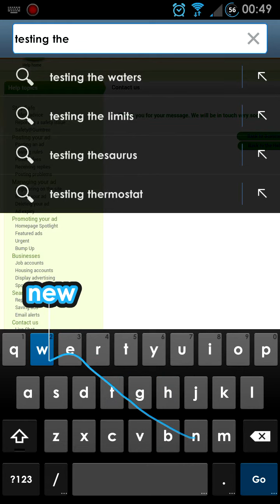Android 4.2 keyboard Download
Android 4.2 Keyboard with Gesture Typing